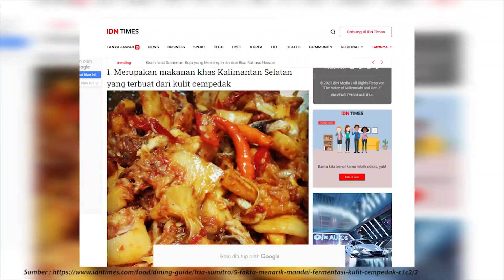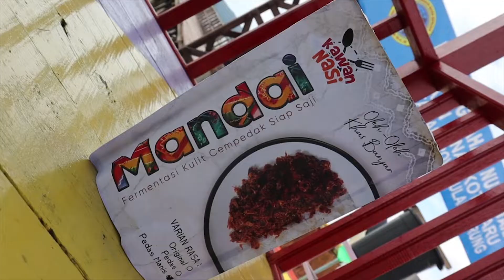KKSI Local Culture Storytelling 2021 - SMKN 1 Simpang Empat - Traditional Food - Mandai